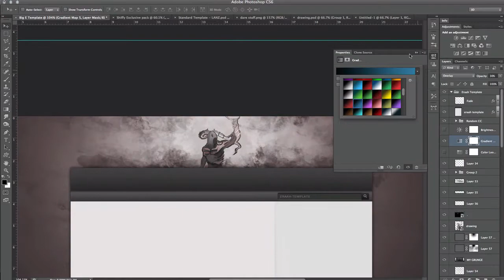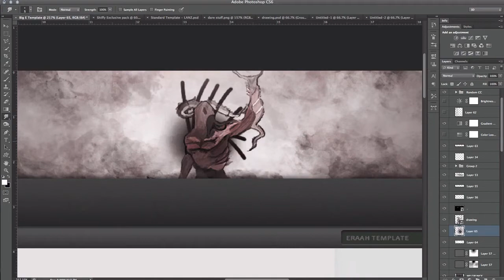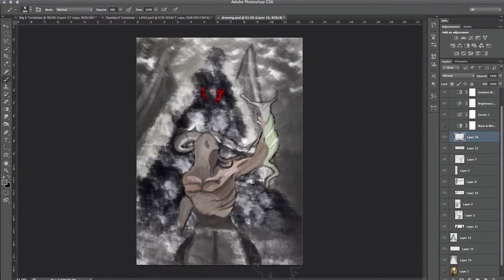Dare drops entry (Joined Exalt!)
Well, here's my entry for Dare Drops contest. The whole recording as a whole was 2:30, but part of it failed on me most of the painting part of it. Sucks but what can you do. Enjoy.